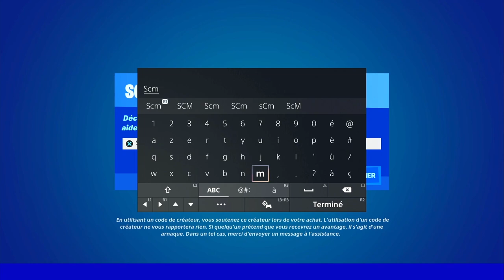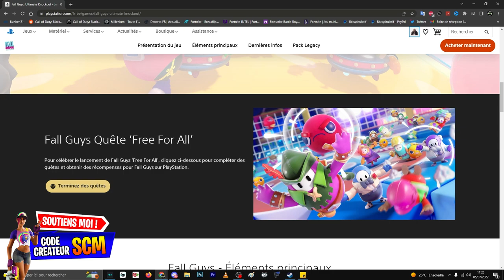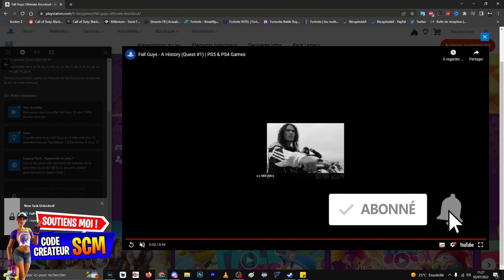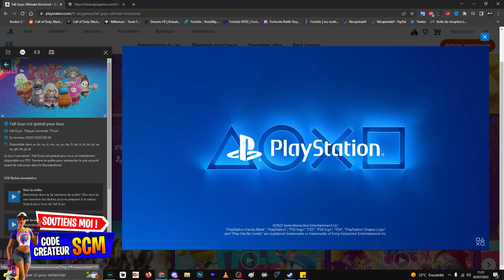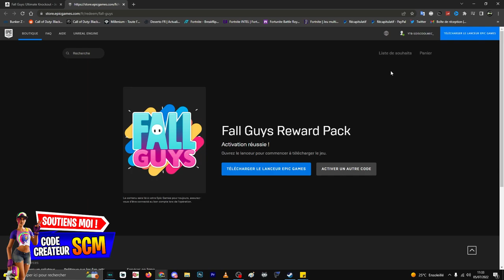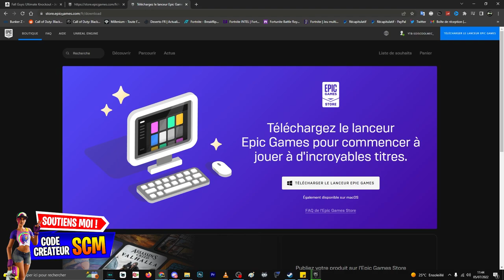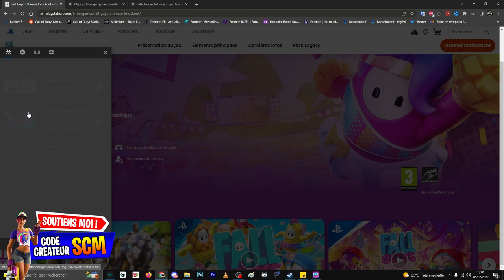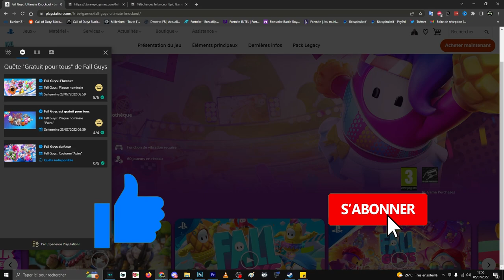COMMENT DÉBLOQUER LE COSTUME ASTRO GRATUIT FALL GUYS, COMMENT AVOIR LE SKIN ASTRO FALL GUYS GRATUIT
▬▬▬▬▬▬▬ • BIENVENUE 😍 • ▬▬▬▬▬▬▬

▬▬▬▬▬▬▬ • PARTENAIRES 💪 • ▬▬▬▬▬▬▬

👉StealthGamer:
"SOISCOOLMEC"
"STRIKESOISCOOL"

TikTok "SoisCoolMecYTB"
👻Snapchat "soiscoolmec"

.▬▬▬▬▬▬▬ • TOP DON 💰 • ▬▬▬▬▬▬▬

▬▬▬▬▬▬▬ • MUSIQUE OUTRO 🎵 • ▬▬▬▬▬▬▬